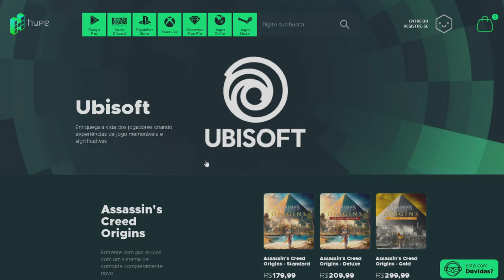NOVA TÉCNICA para Conseguir o Arco Noden em Assassin's Creed Valhalla - Novo Glitch!!!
🔻🔻 SEJA MEMBRO 🔻🔻

🔻🔻 CONECTE-SE COMIGO 🔻🔻

Kallil Augusto